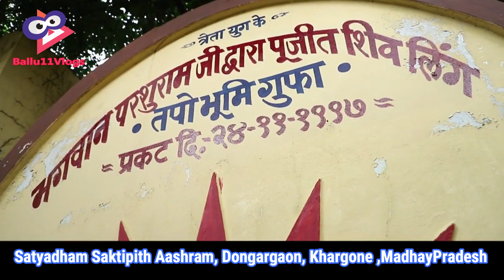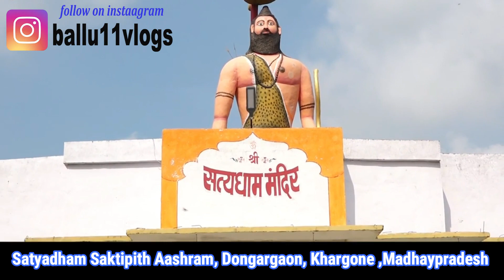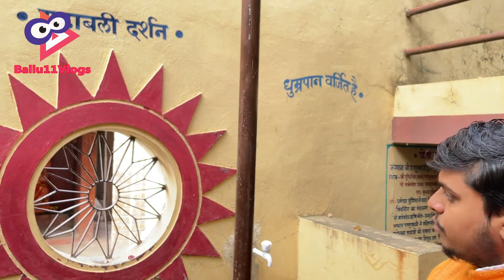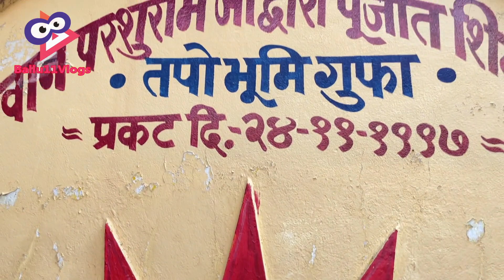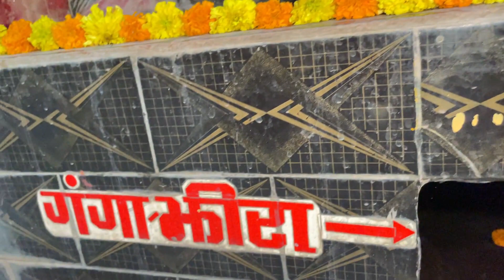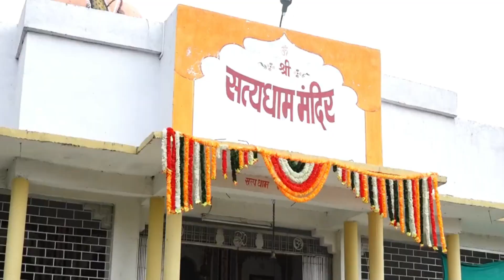परशुरामजीतपोभूमि |Satyadham Ashram | सत्यधाम आश्रम | World First Brahma Vishnu Or Mahesh Temple